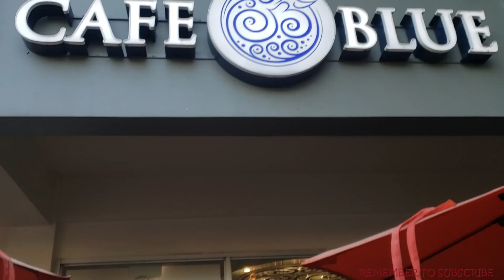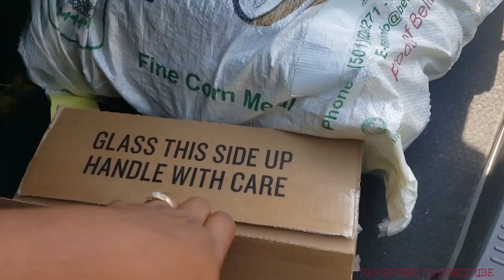Vlog: FAMILY ROAD TRIP / PORTLAND JAMAICA. BREAKFAST AT CAFE BLUE RESTAURANT. Lyming with Latoya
Hi guys, join in the laugher by watching the full video.